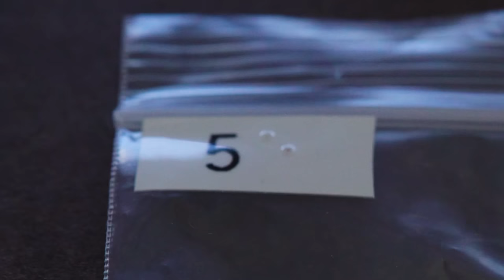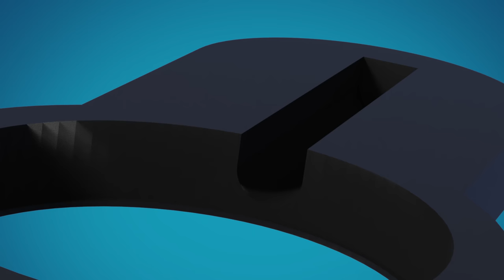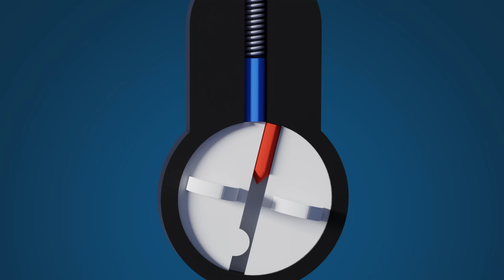Blind Students Learn Lockpicking (w/ Deviant Ollam)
Deviant was gracious enough to let us run this video over here, and he's eager to do some more stuff on the channel! Until then, you can find more from him at the following:

⸺ music ⸺⸺⸺⸺⸺⸺⸺⸺
custom music by Brandt Hughes

⸺ chapters ⸺⸺⸺⸺⸺⸺⸺⸺
0:00 - Brian's intro
0:30 - how we got to this point
4:10 - who is Dev & student questions
7:33 - handing out the bags
8:41 - bag 1: exposed housing
11:03 - bag 2: flat plug
12:18 - bag 3: plug with ears
13:46 - bag 4: plug with channel and stopper
15:05 - bag 5: key pin
17:58 - bag 6: driver pin
20:58 - bag 7: assembled housing with spring
23:31 - bag 8: enclosed housing
24:00 - bag 9: lockpick and turning tool
27:30 - students work on real locks
39:16 - discussion with instructors
40:57 - discussion with students
42:12 - discussion with the final table